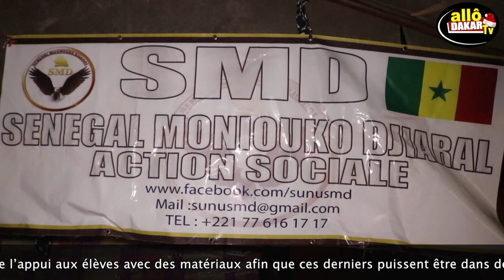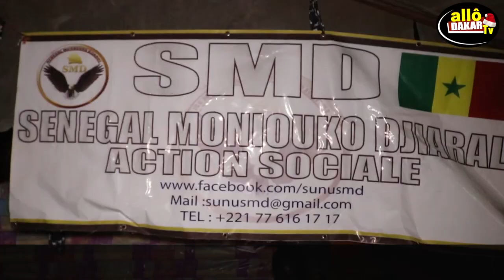SMD : Abdoulaye Diop, Président de l’assocition (Sénégal Moniou ko Niaral) au micro d’Allodakar